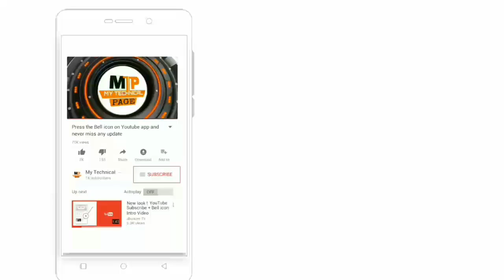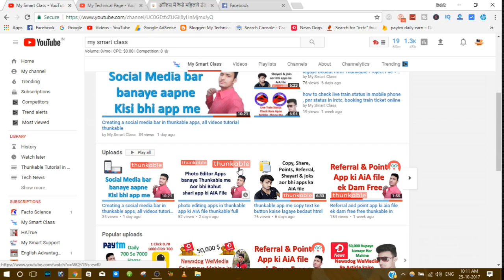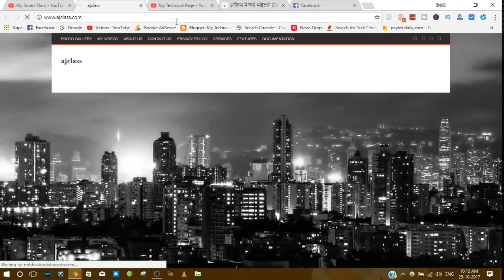My Smart Class ! ! Promotion Video !!